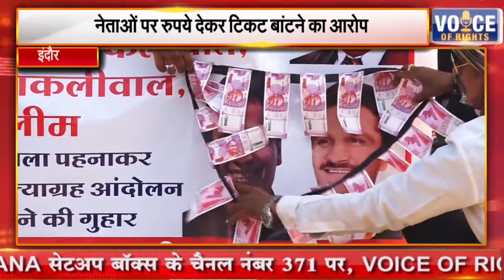इंदौर || नेताओं पर रुपये देकर टिकट बांटने का आरोप